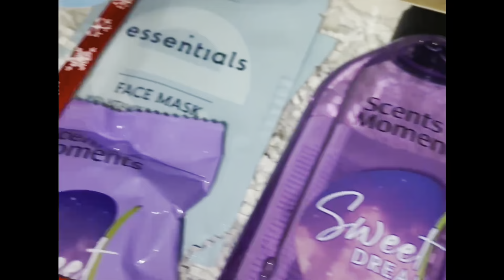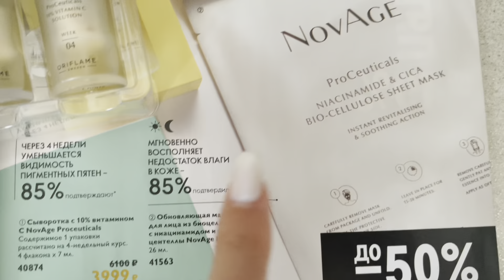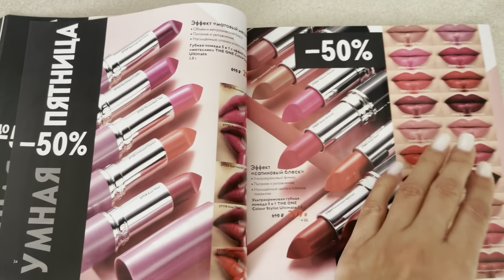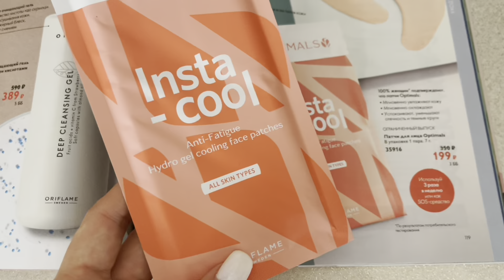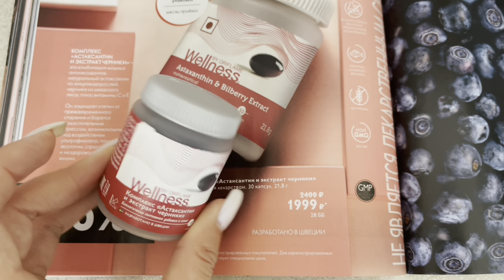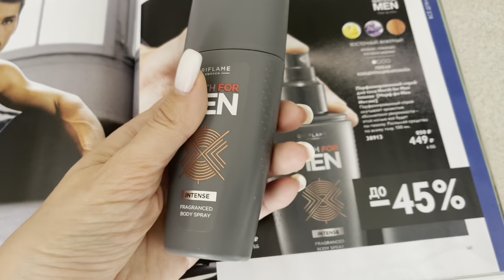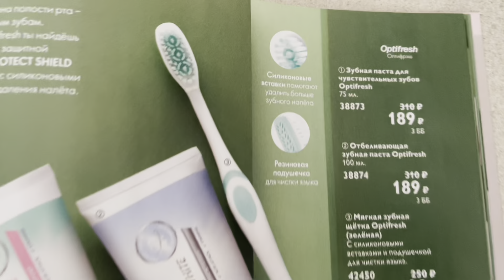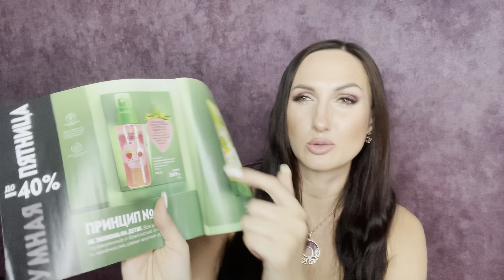16 каталог Орифлэйм 2022. ЧЕРНАЯ ПЯТНИЦА. 14 ПРИНЦИПОВ СМАРТ-ШОПИНГА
Обзор заказа. Самые выгодные предложения и акции нового 16 каталога!
Новинки каталога. Красота в лицах!

НОВИНКИ
Серьги «Багряный гранат»  44743
Колье «Багряный гранат»  44839
Дорожный кошелек на ремешке Urbane  45175

Мой заказ по 16 каталогу
Кисть для тональной основы THE ONE   42478
Универсальный крем для лица и тела Cranberry Bliss  43085
Крем для душа Cranberry Bliss  43119
Сухой шампунь для придания объёма тонким волосам HairX  42890
Питательный коктейль для контроля веса – Шоколадный вкус 38890
Сухая смесь для коктейля Natural Balance – шоколадный вкус  29691